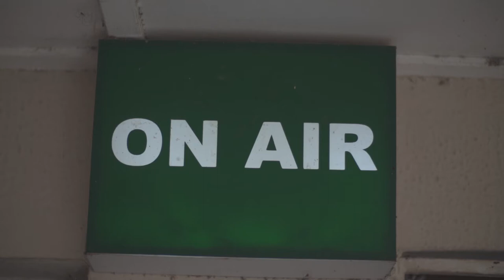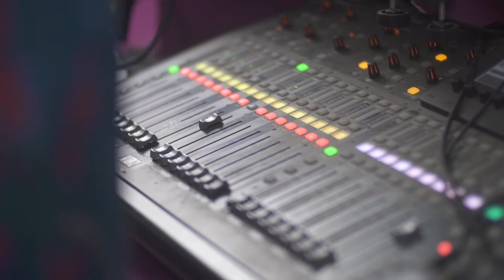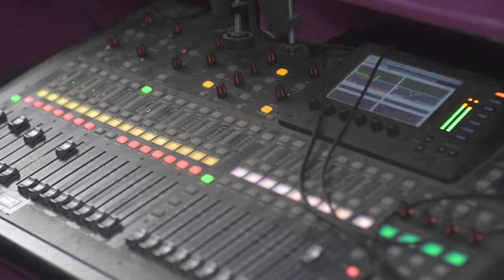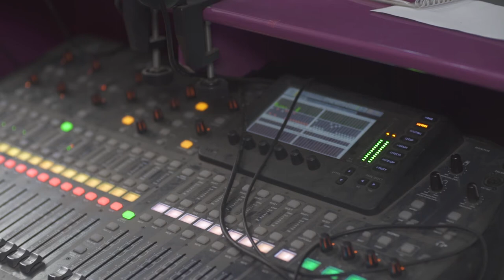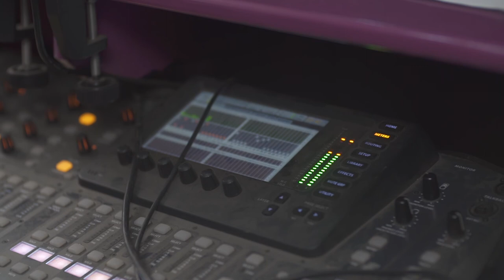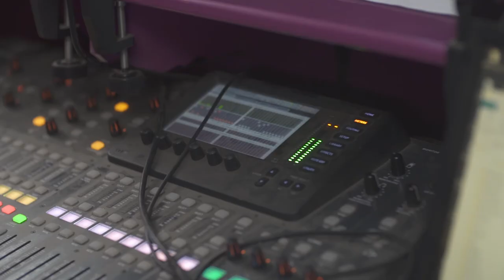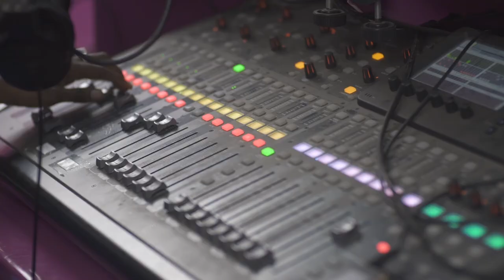Let's Talk Show with Mariama Colley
live phoning radio interview on the effects of Female Genital  Mutilation In The Gambia and listening to what other people think of this harmful traditional practice.